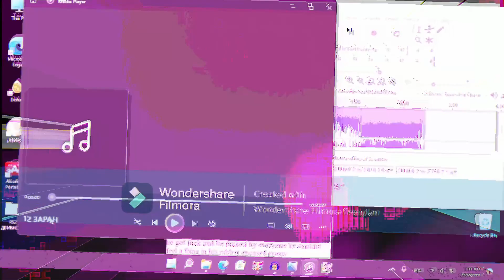]I[xXxXx_6YRథ్‌٣٣A_ЗАО]I[؟؟ - Tekstyle With Friends [DELETED MV]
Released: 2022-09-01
aka Yabujin / Y A B H I E L